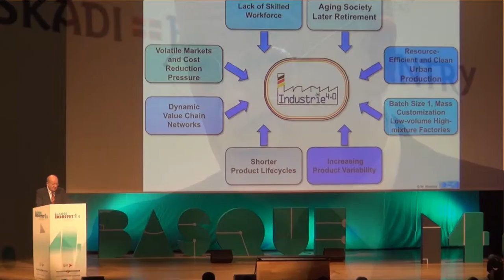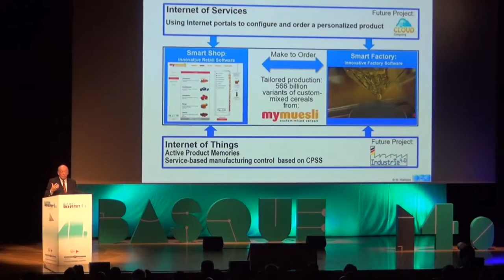Arantza Tapia with Wolfgang Wahlster in BasqueIndustry40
@Arantxa_Tapia with Prof. Wolfgang Wahlster – DFKI GmbH speaking about “Industrie 4.0: The Fourth Industrial Revolution based on Smart Factories”